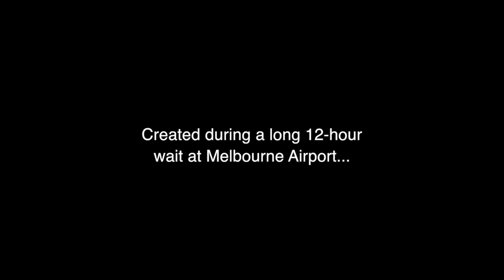2014 Travel Vlog #1 - Melbourne Airport intro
Come on our journey as we document our overseas film shoot travels!

This is the first of a series of videos that show some of the behind-the-scenes of our traveling adventures as Red Earth shoots its documentaries around the world. This trip will take us from Australia to Thailand to Ethiopia and back.

Music samples courtesy of Universal Australia.